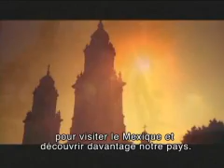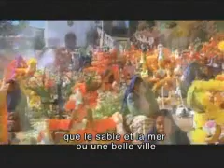WTM 2009 Exhibitor Interviews - Mexico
WTM Exhibitor Interview with Mexico recorded by France 24 at WTM 2009